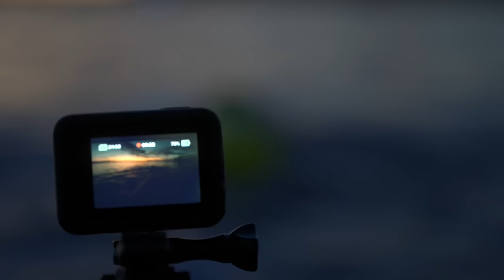How To Make a World Champion Cry - The Hardest Triathlon in the World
The Starvation Triathlon Part 2 - THE RACE BEGINS!!!

How will the fittest man in the world fair against the hardest triathlon in the world? Head Hunter Season 3 Episode 8 is about to get spicy!